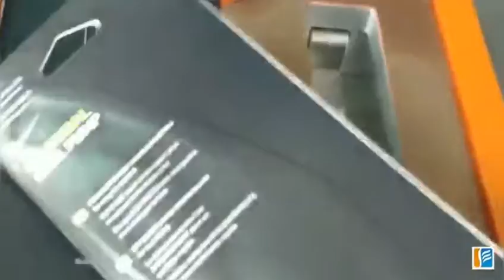High frequency welding machine